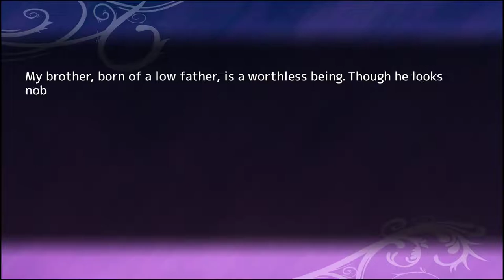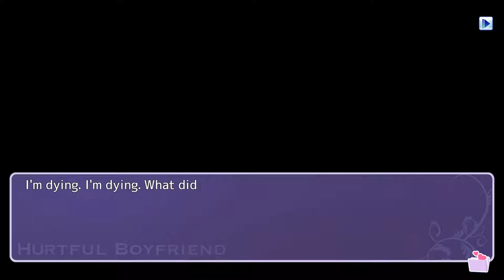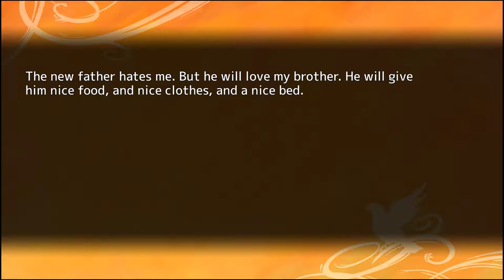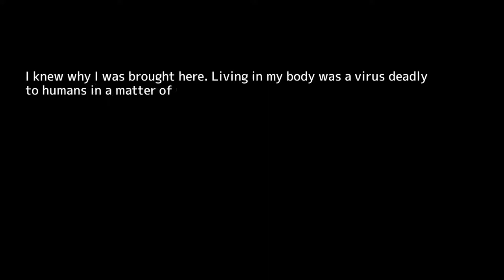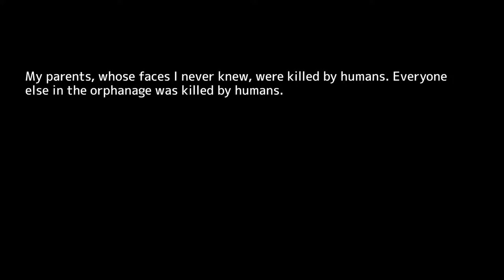No Commentary | Let's Play Hatoful Boyfriend - Part 18 [Bad Boys Love, Part 5]